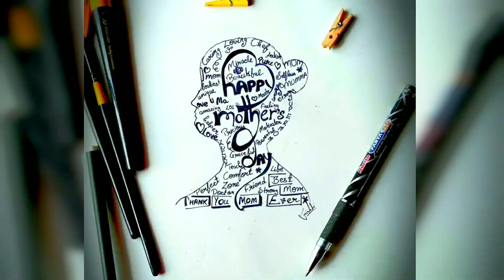Father's Day poster| Father's Day Artwork| Father's Day Drawing |Easy Father's Day Drawing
Most countries, Father's Day is celebrated on the third Sunday in June.This year 2021 Father's Day will be celebrated on June 20 (Sunday). This day is observed to rejoice the journey of fatherhood and celebrate the special bond between children and their father in various parts of the world.

So I make here a poster type drawing or calligraphy.
First I wrote some common dialogues of our father which we here almost daily.
And also wrote that what we think about them .
To comment karo aur btaao ye kaisa lga aur ya mistakes also and ya anything else jo add krna chahiye mujhe isme.